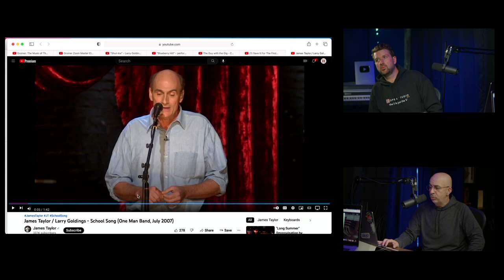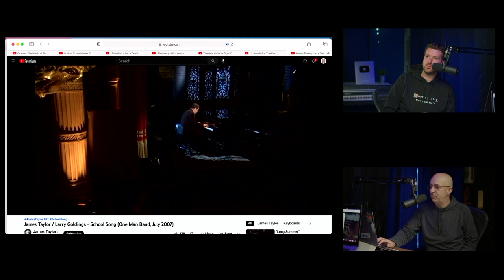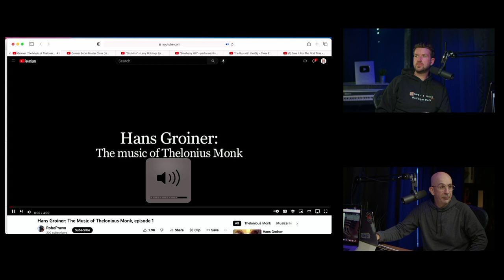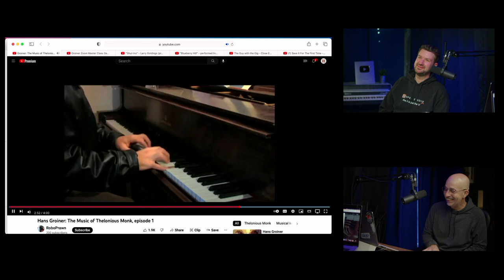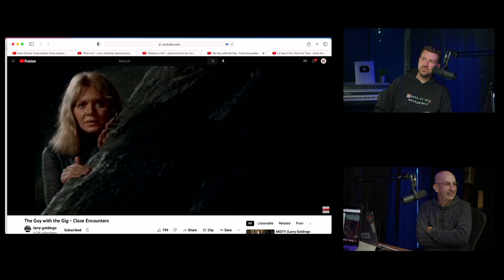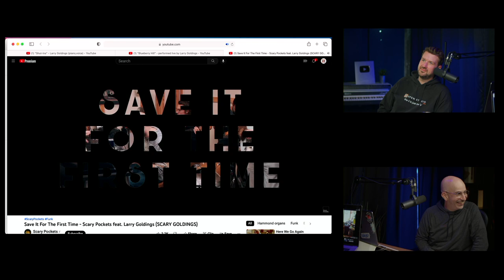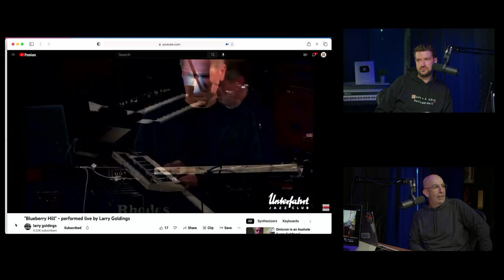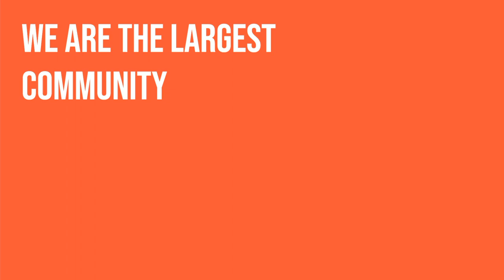Why We Love Larry! (Goldings)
Peter Martin and Adam Maness get deep into why they love the great, Larry Goldings.

This episode features artist @larrygoldings